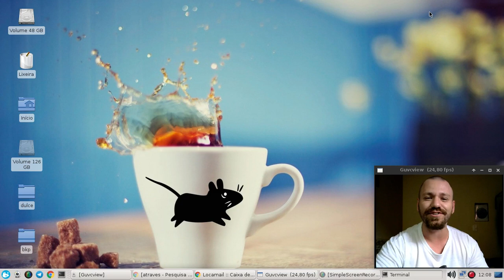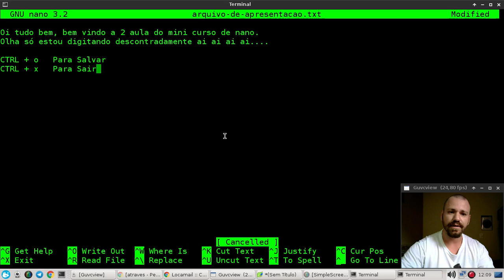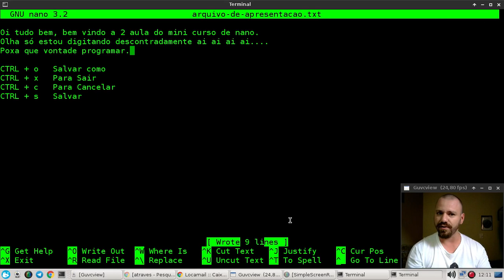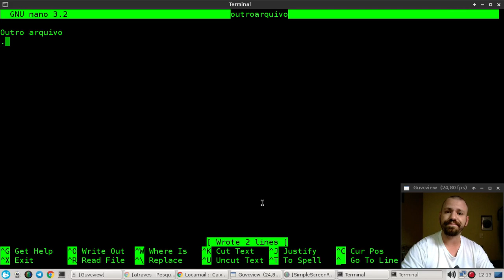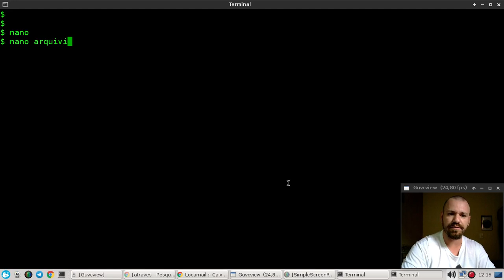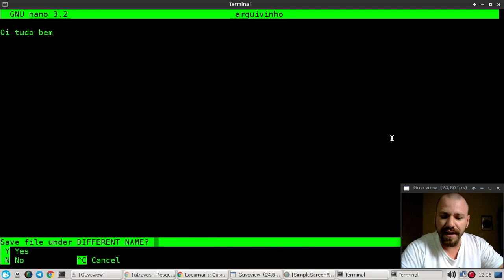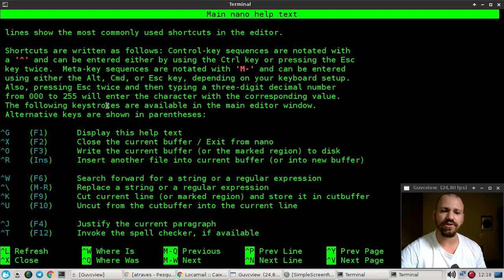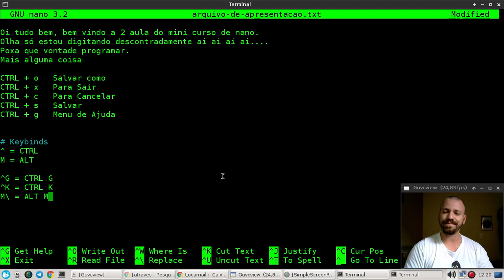AULA 03 - MINI CURSO DE EDITOR NANO